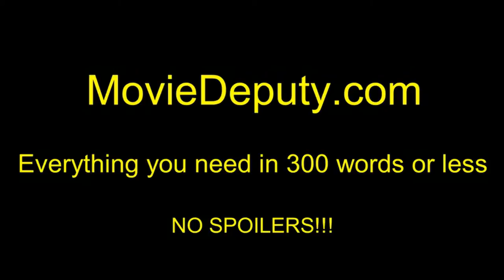London Road (Official US Release Trailer) HD 2016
London Road documents the events of 2006, when the quiet rural town of Ipswich was shattered by the discovery of the bodies of five women. The residents of London Road had struggled for years with frequent soliciting and kerb-crawling on their street. When a local resident was charged and then convicted of the murders, the community grappled with what it meant to be at the epicentre of this tragedy.